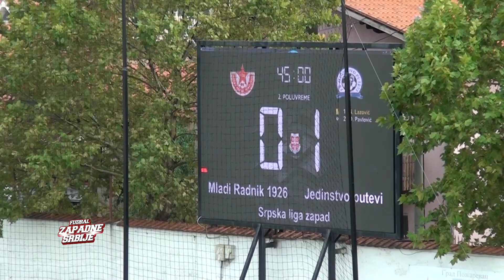SLZ 8 Mladi Radnik-Jedinstvo Putevi 0:1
Srpska liga Zapad 8. kolo Sezona 2024/2025